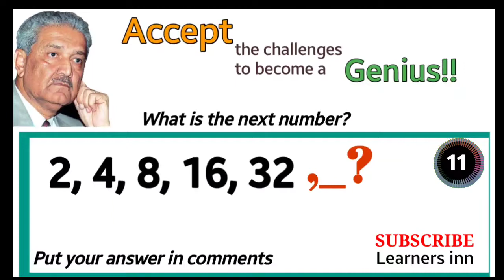Number series test 7| missing number | genius test| math games| reasoning questions| math tricks